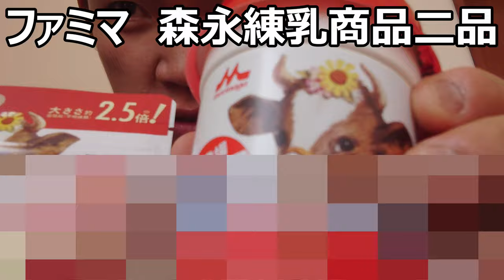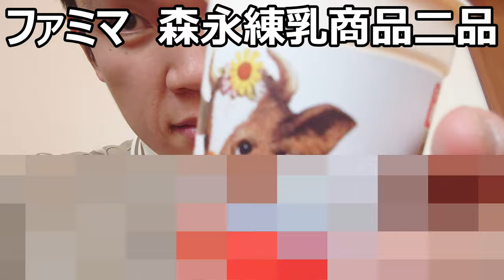ファミリーマート×森永練乳コラボ商品二品食べてみた。あの濃厚さはコラボでも～？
ファミリーマート×森永の練乳コラボ商品を二品食べてみました。あの練乳の濃厚さはコラボ商品でも健在？